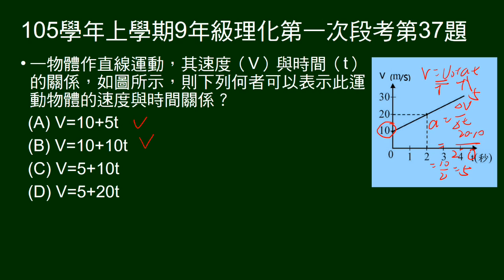105學年上9年級理化一段第37題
給V-t圖，問數學表示（方程式）。